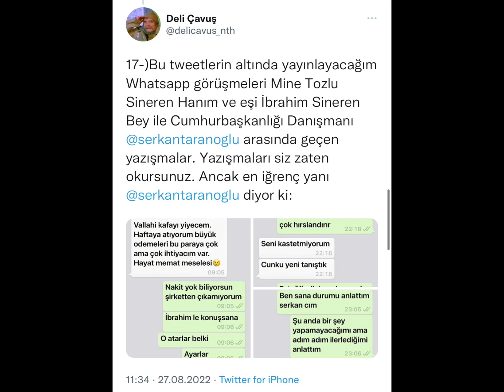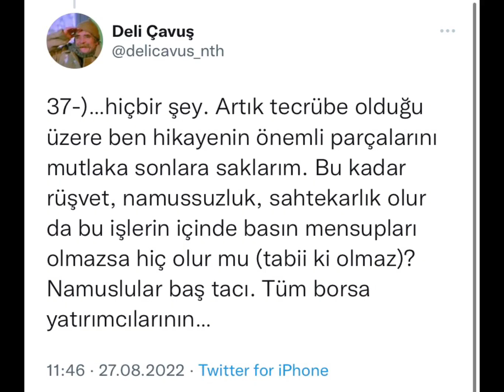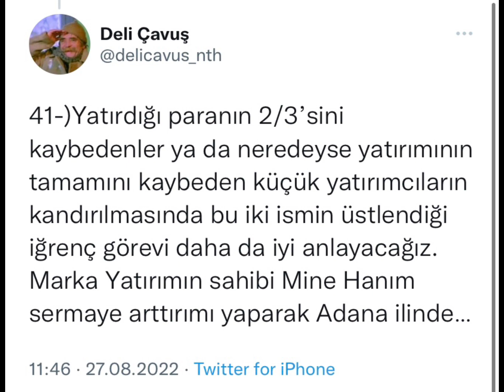Sedat Peker’den Saray’a uzanan rüşvet ağı iddiası ! ''DELİ ÇAVUŞ'' Açıkladı !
Sedat Peker’den Saray’a uzanan rüşvet ağı iddiası: Erdoğan’ın danışmanı Serkan Taranoğlu ve AKP’li Zehra Taşkesenlioğlu da var!